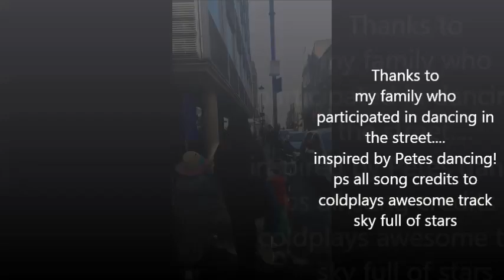coldplaydance11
Fun short vid of my family and i dancing to coldplays sky full of stars. In the fashion of my big bros dance moves...